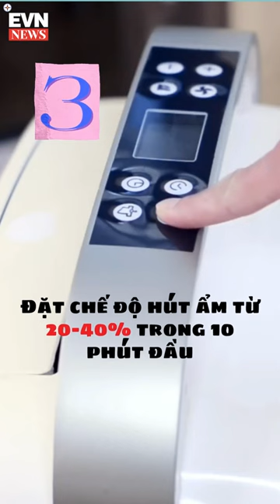SỬ DỤNG MÁY HÚT ẨM ĐÚNG CÁCH: VỪA ĐẢM BẢO SỨC KHOẺ, VỪA TIẾT KIỆM ĐIỆN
Thời tiết nồm ẩm, sàn nhà ướt nhẹp, không khí khó chịu, thậm chí có mùi ẩm mốc – Phải làm sao đây?
Phải tậu ngay một chiếc máy hút ẩm và xem video clip của Điện biết tuốt để sử dụng đúng cách chứ sao nữa!